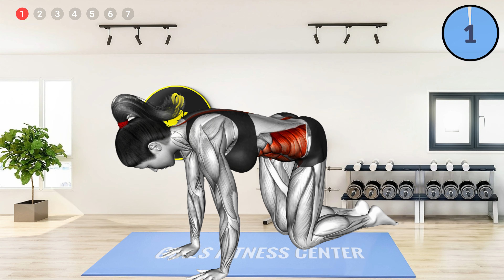Flat Abs with Floor Exercises Only!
📝  💪🏼 Discover the power of floor exercises in achieving flat abs! This workout routine focuses on core strength and toning, using only exercises that can be done on the floor. Get ready to feel the burn and see results as you work towards a stronger, more defined midsection. Start your journey to flat abs today! 🔥

In today's video we look at Flat Abs with Floor Exercises Only!

Inspired by The Girls Center, WORKOUTBody, TheGainzCenter, body-now, 5-minute-workouts and now you know.

🔥 Inspired by Do This Before Bed To Burn Belly Fat During Sleep!
🔥Inspired by SIMPLE WORKOUT YOU CAN DO IN BED BEFORE SLEEP
🔥Inspired by Floor Only Exercises To Get A Flat Abs!

On Girls Fitness Center, we will go through invigorating workout routines, effective exercise programs, and empowering fitness challenges designed specifically for women.